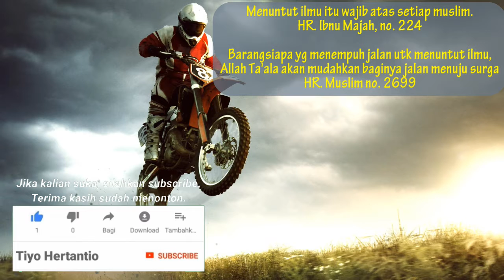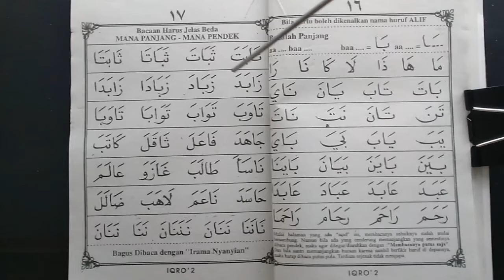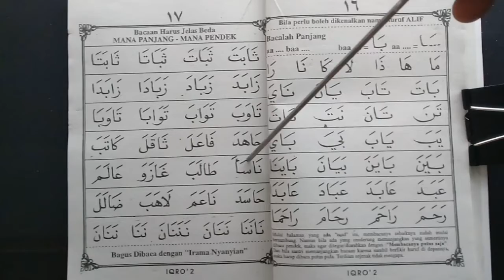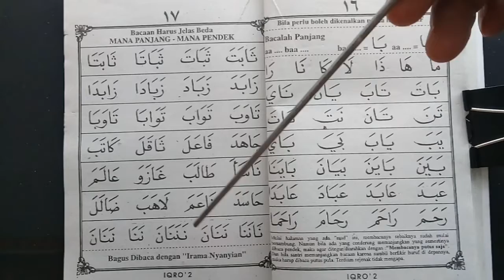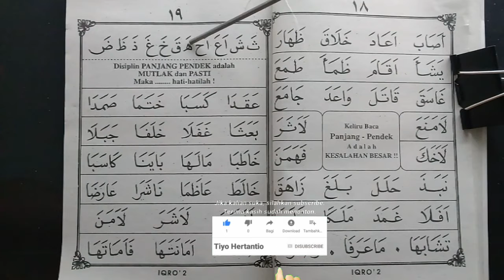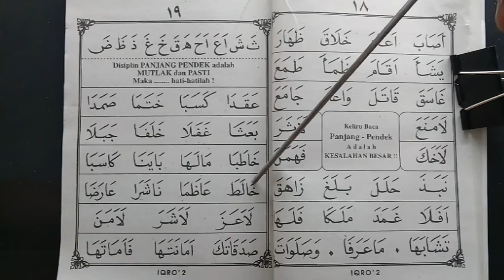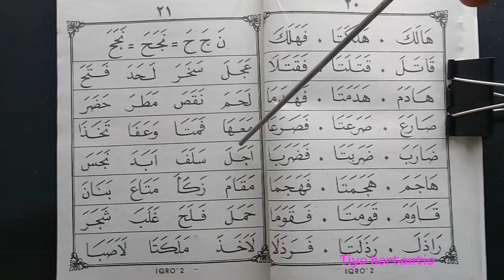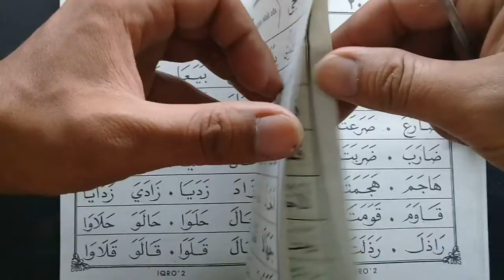IQRA 2, IQRO 2, IKROK 2. HALAMAN 17 SAMPE 21, ( ١٧ - ٢١)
Dan sesungguhnya Kami jadikan untuk (isi neraka Jahannam) kebanyakan dari jin dan manusia, mereka mempunyai hati, tetapi tidak dipergunakannya utk memahami (ayat-ayat Allah) dan mereka mempunyai mata (tetapi) tidak dipergunakannya utk melihat (tanda2 kekuasaan Allah), dan mereka mempunyai telinga (tetapi) tidak dipergunakannya utk mendengar (ayat2 Allah). Mereka itu sebagai binatang ternak, bahkan mereka lebih sesat lagi. Mereka itulah org2 yang lalai.
QS. 7 : 179